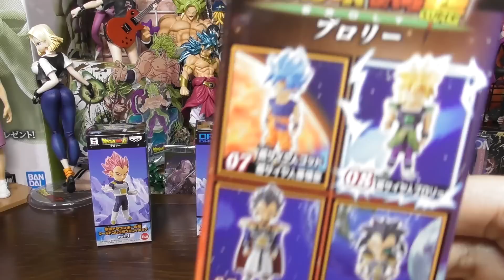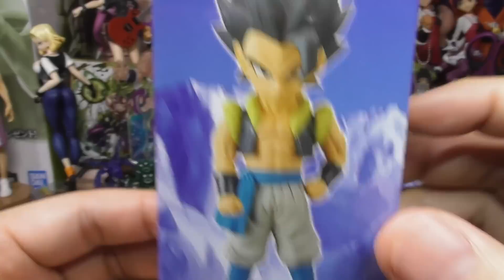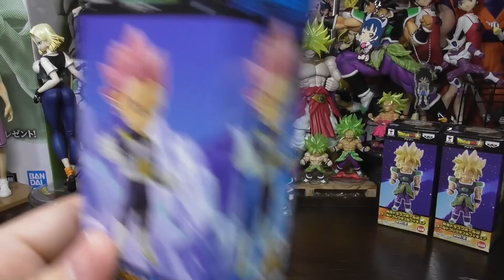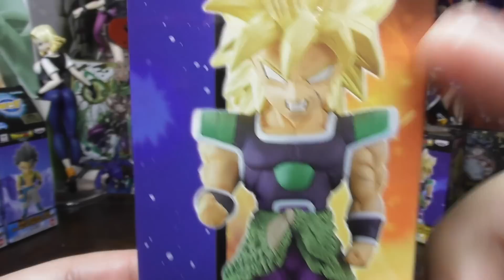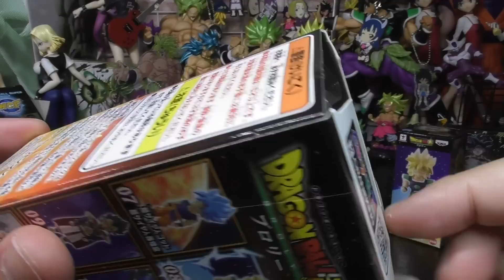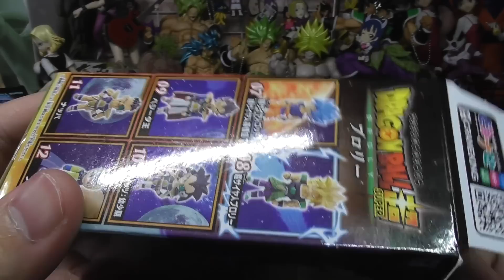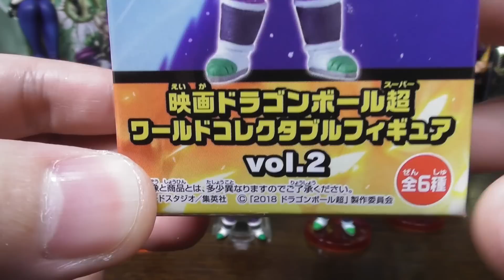トリプルブロリーの迫力ッ！アドバージすごすぎ！！映画 ドラゴンボール超 ワールドコレクタブルフィギュア WCF 開封レビュー！